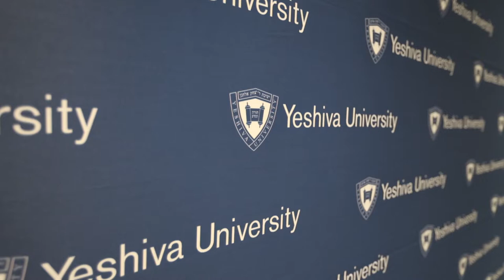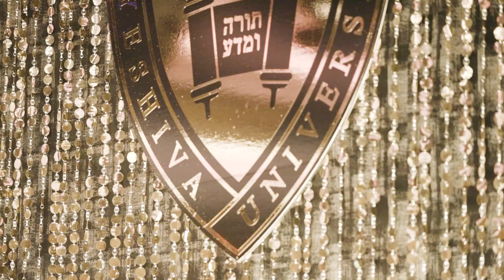Yeshiva University's 95th Annual Hanukkah Dinner Recap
What an incredible night at Yeshiva University’s 95th Annual Hanukkah Dinner.

President Dr. Ari Berman conferred an honorary degree upon Howard Jonas, founder and chairman of IDT Corporation, Genie Energy and IDW Media. The Yeshiva University Women’s Organization (YUWO) was recognized for its commitment and support of our students.

The Azrieli Family was presented the inaugural Legacy Award, celebrating 36 years of transformative partnership. During her presentation, Naomi Azrieli, Chair and CEO of the Azrieli Foundation, announced a gift of $18 million to Yeshiva University to support undergrad scholarships and continued support for the Azrieli Graduate School of Jewish Education and Administration that will have a lasting impact on generations to come.